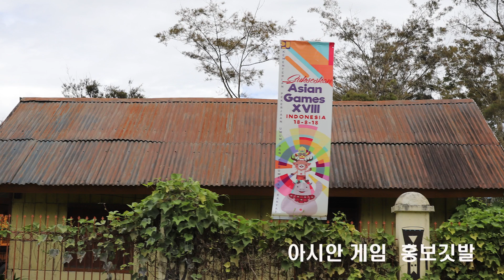남태평양 뉴기니 섬 인도네시아 파푸아 주 정글 속 원주민 마을에서 무엇을 보았을까? 전운성의 횡단여행 4, Dr.Jeon's world journey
남태평양 뉴기니 섬의 인도네시아 파푸아 주 정글 속 원주민 마을 찾아 그들의 일상생활을 소개한 동영상입니다. 내용은 원주민 마을의 일상생활과 부족 간의 싸움을 재현한 것으로 그들의 삶의 한 단면을 볼 수 있지요.
이러한 원주민의 생활 이모저모를 보며, 세계적인 명저 총균쇠의 저자 다이아몬드 교수가 주장하는 문명에는 우열이 있으나, 문화에는 우열의 차이가 없다는 것에 공감이 갑니다. 그가 말하듯 문명의 우열의차이는 인종의 생물학적 차이에서 오는 것이 아니라, 환경적 차이에서 오는 것이라 주장하는 것에 수긍이 가기 때문입니다.  자, 그러면 함께보며 생각해 보겠습니다. 감사합니다.